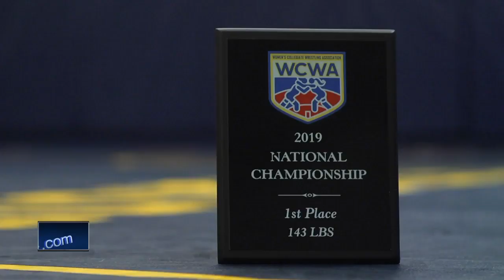How female wrestlers are paving the way in Wisconsin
Lakeland University female athletes are paving way to let women wrestle at the collegiate level.